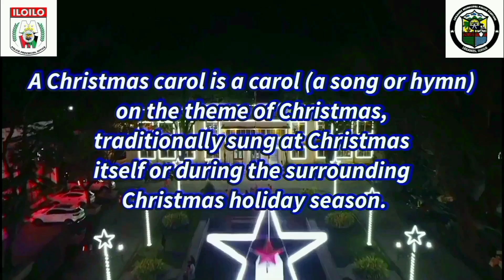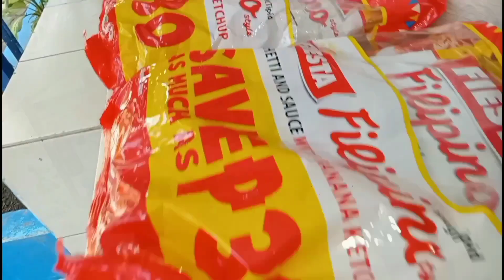Ambahanon Sang Paskwa Halad Sang Leganes MPS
Leganes MPS Christmas Carol